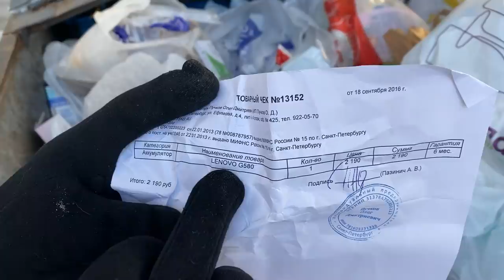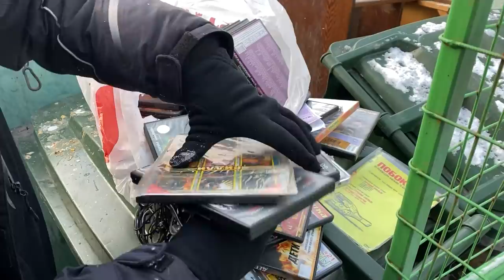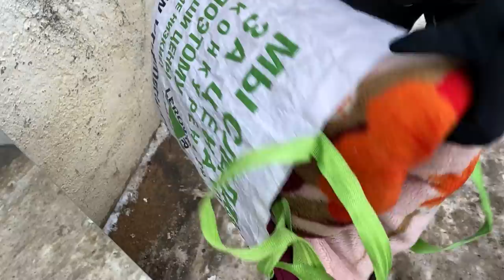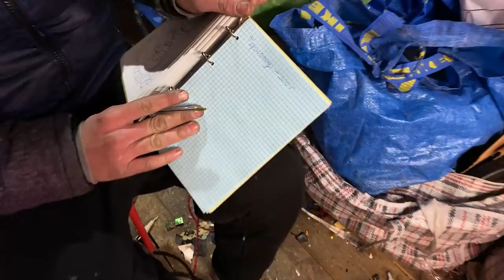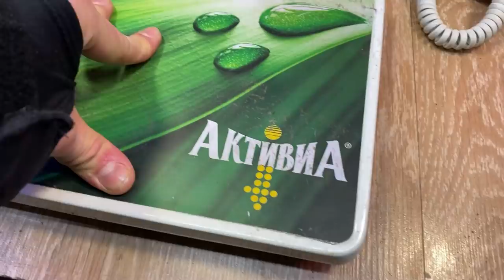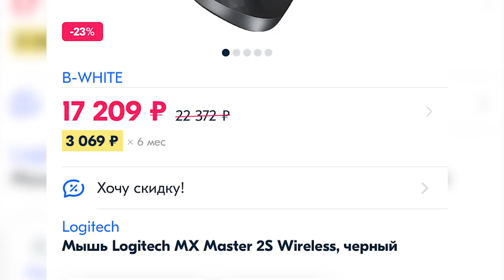ЧТО МОЖНО НАЙТИ В 20 ПОМОЙКАХ ? ЧЕЛЛЕНДЖ ! Сколько Заработал ?